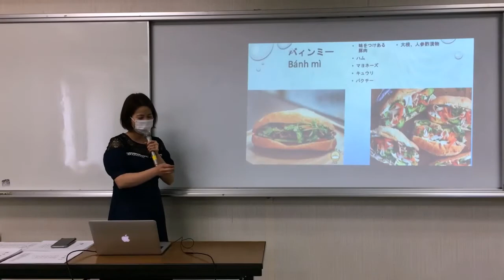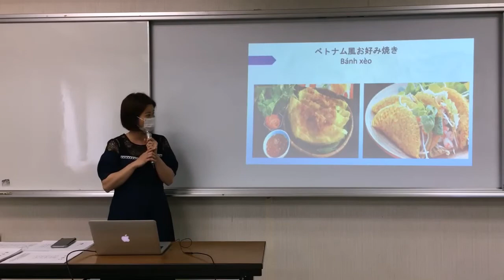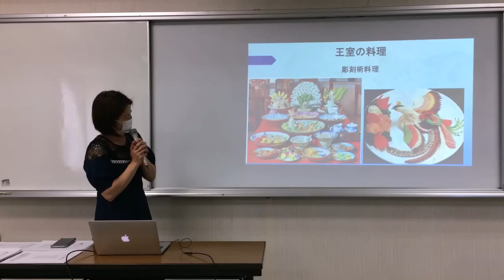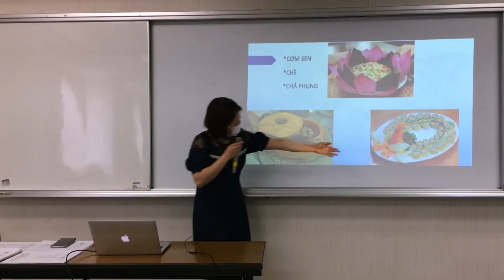武里日本語教室 外国人によるスピーチ 2021年6月20日 「ベトナムの料理について」 トラン・ティ・タン・ガン Tran Thi Thanh Ngan （ベトナム）